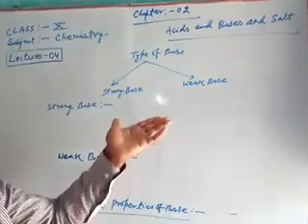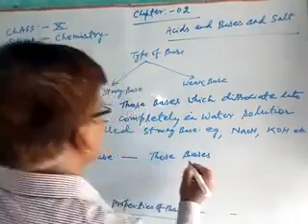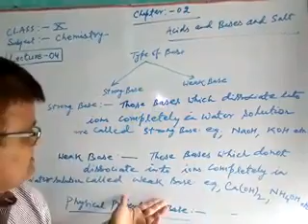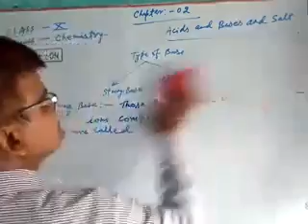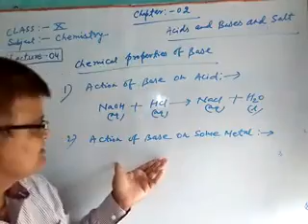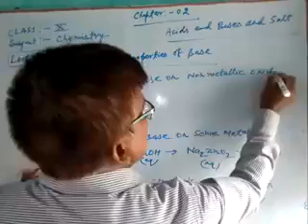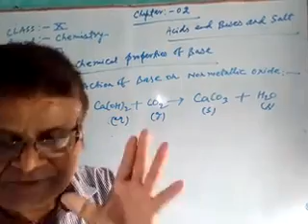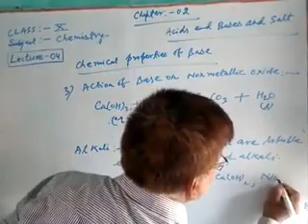CLASS X ACIDS, BASE and SALT PART 4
Acid, base and salts